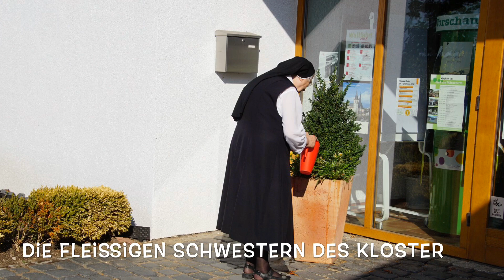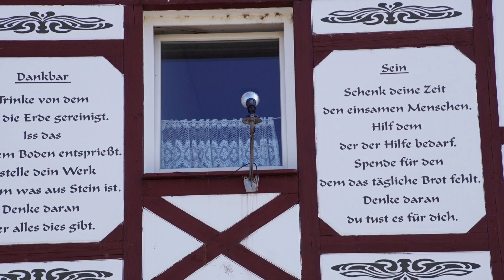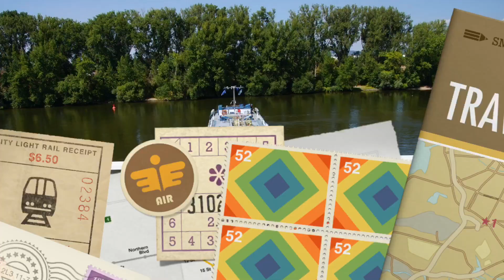Radtour Tag 38 - von Bingen am Rhein nach Frankfurt am Main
Im Rahmen meiner insgesamt 44 tägigen Radtour führte mich der Weg zunächst von Meersburg am Bodensee quer durch Deutschland, Dänemark, Südschweden nach Finnland. Dort erfolgte ein 8 tägiger Urlaub und danach die Heimreise mit der Fähre von Turku nach Stockholm, via Südschweden nach Göteborg und mit der Fähre nach Frederikshavn. Von dort die Nordseeküste von Dänemark nach Deutschland, von Schleswig-Holstein nach Niedersachsen und von dort der niederländischen Nordseeküste entlang bis nach Rotterdam. Von dort weitestgehend den Rheinradweg entlang mit Abstecher im Elsass (Frankreich), via Basel an den Bodensee und schließlich fast bis zur Quelle des Rhein oberhalb von Chur. Insgesamt 9 Länder wurden bereist (Deutschland, Dänemark, Schweden, Finnland, Niederlande, Frankreich, Schweiz, Österreich und Liechtenstein). Die gesamte Route wurde an 44 Tagen gefahren mit einer Unterbrechung wegen eines technischen Defekt. Gesamt Kilometer 5.607. Es war eine unglaublich tolle Tour im Jahre 2018 überwiegend gesegnet mit dem wunderbaren Wetter im Rekord Sommer. Fast tägliche Begegnungen mit Menschen ließen die Route nie langweilig werden. Ich war alleine unterwegs. Die Dokumentation der Route erfolgte zunächst in den beiden Video Radtour Finnland - Teil 1 (Hinfahrt von Deutschland bis nach Finnland) und dem Video Radtour Finnland - Teil 2 (Rückfahrt von Finnland bis nach Ostfriesland). Ab dort gibt es dann für jeden einzelnen Radtag ein eigenes Video jeweils mit dem Titel Radtour Tag xx von xxx - bis xxx.
Die Übernachtung erfolgte in Hotel, Pensionen oder Jugendherbergen. Diese wurden in der Regel einen Tag vorher online gebucht.
Während der Tour navigierte ich mit der App von NAVIKI und dem standardmässigen Navi von Google Maps in der Version Radfahren.
Ich wünsche allen Besuchern viel Freude beim Betrachten der Videoclip und der dazugehörigen Bilder.